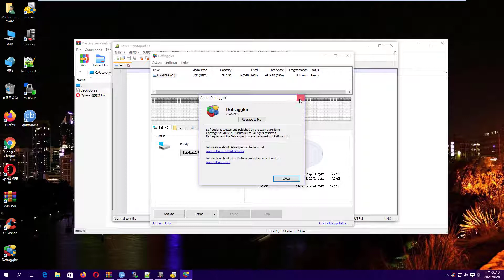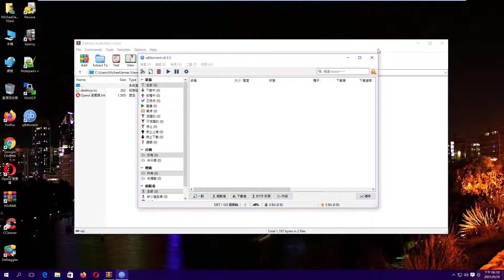Windows 10 Enterprise RTM (Trad. Chinese) in VMware Workstation Pro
(Feat. Tweety, Granny, Jerry, Fluttershy, Rarity, Applejack, Princess Elsa, Steve, Winnie-The-Pooh, Gumball Watterson, Patrick Star, Yoshi, Bobette, Pinkie Pie, Homer Simpson and Carl Johnson,)